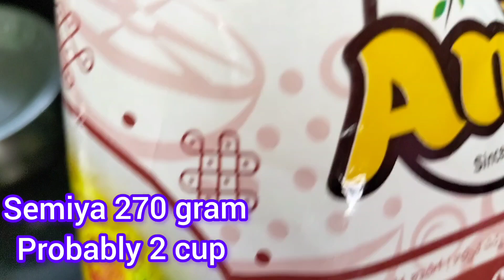10 நிமிசத்தில டேஸ்டான tiffen ரெடி | easy breakfast